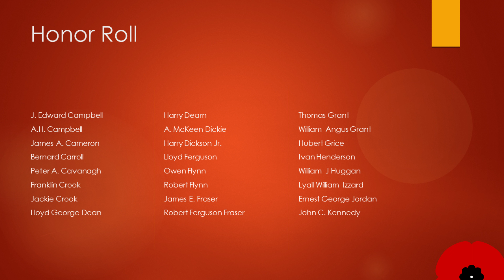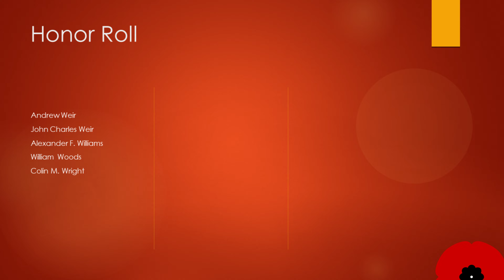Remembrance Day 2022 - Thorburn Nova Scotia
Originally recorded on November 11, 2022 in Thorburn, Nova Scotia, Canada.